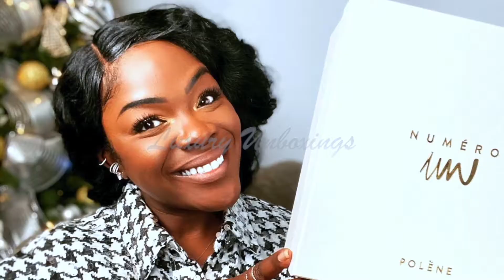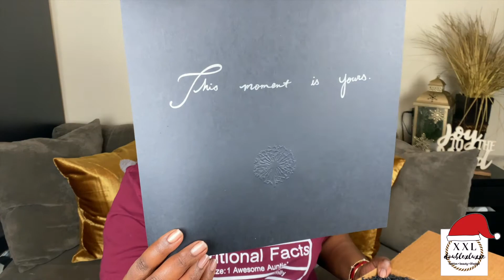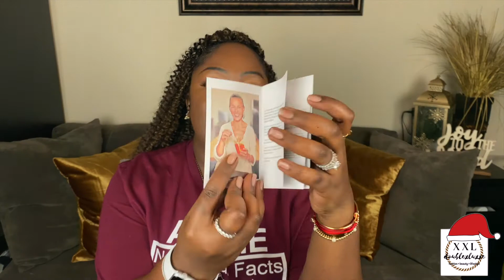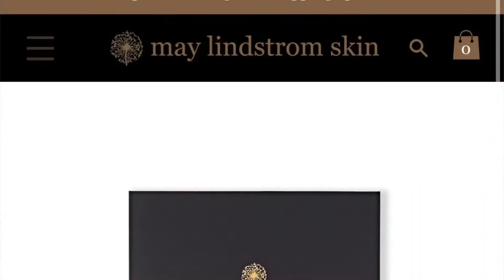MAY LINDSTROM SKINCARE UNBOXING || 🎁 UNBOXMAS DAY 19 || DOUBLEXLUXXE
Nieces, Nephews...fellow Aunties! 🎁  UNBOXMAS DAY 19
It's Sunday and the perfect time to unbox some lux skincare. I love getting some May Lindstrom bits during the holidays and as usual, they didn't disappoint. Make sure to take care of yourselves this holiday season! Happy Self Care Sunday!

👗What I'm Wearing:
ETSY - AUNTIE SHIRT

Have a luxury product you want me to check out?